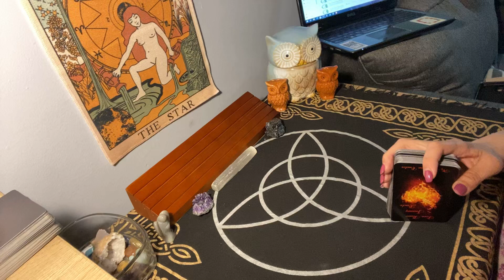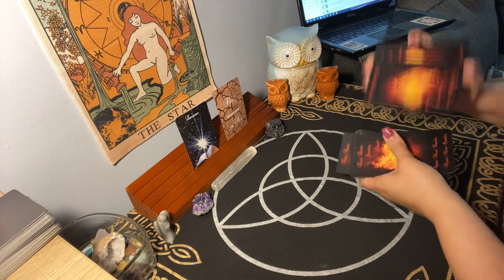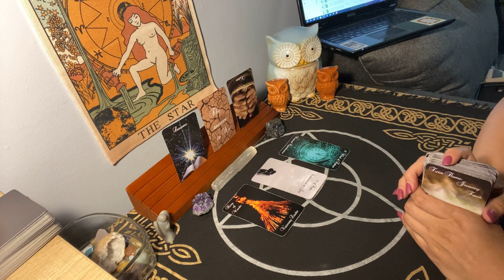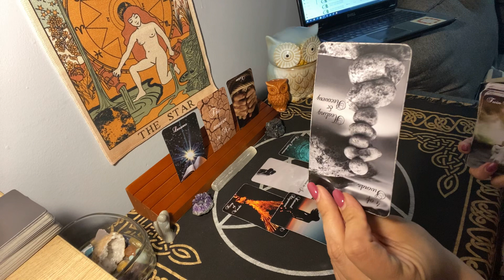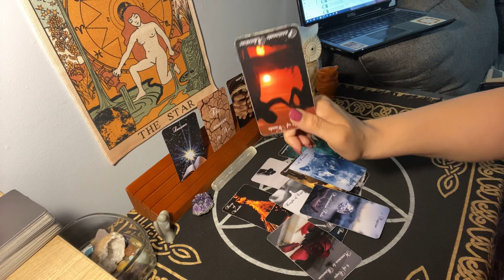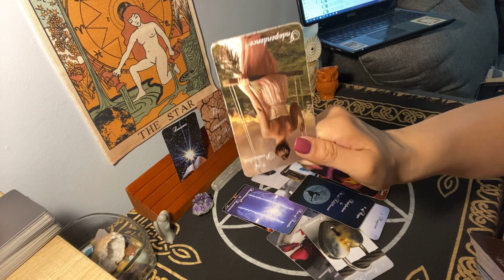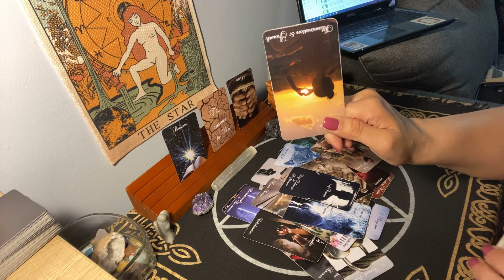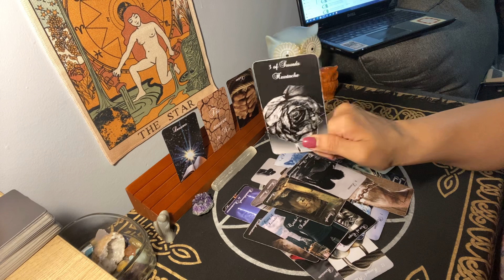Aries what’s coming towards you this weekend? * do not trust this past person*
Weekend

These readings are for the energy coming towards with in the next 24-48 hours.

$35.00 available (same day service only available fri,sat & sun)
(Same day readings if booked after 10pm will be available next business day by 6am)